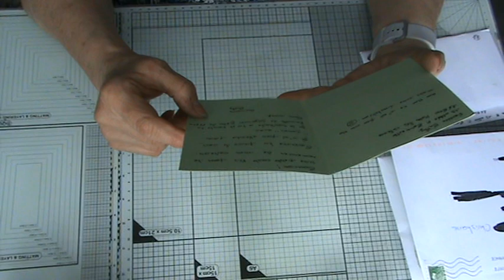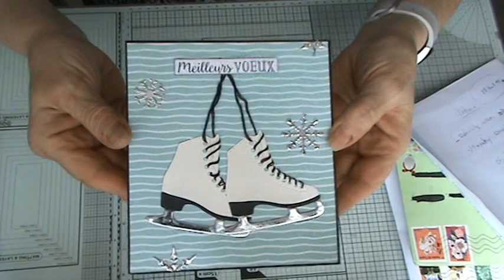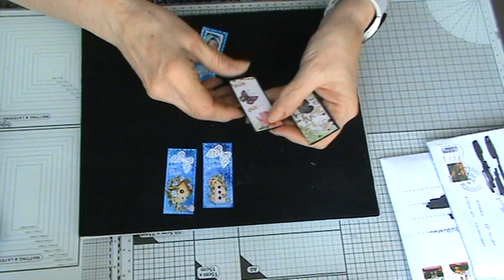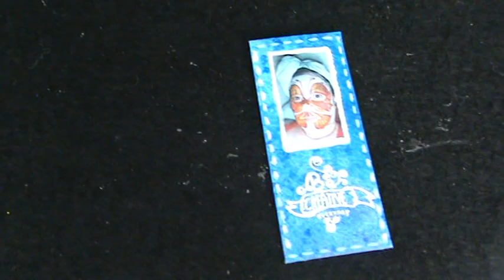dans ma bal